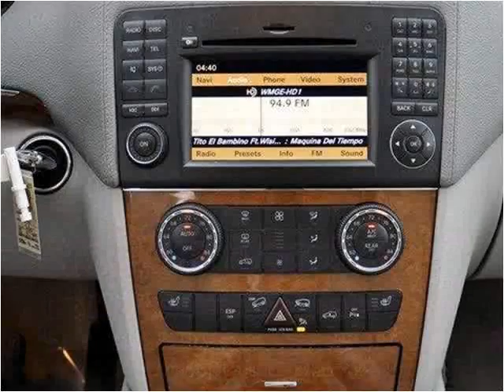2009 Mercedes-Benz GL-Class Used Cars Lake Worth FL